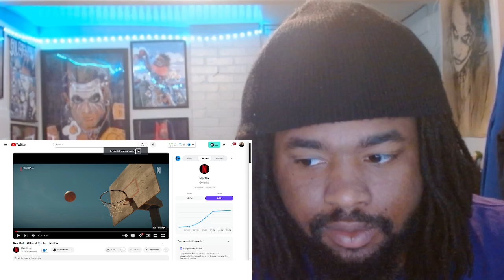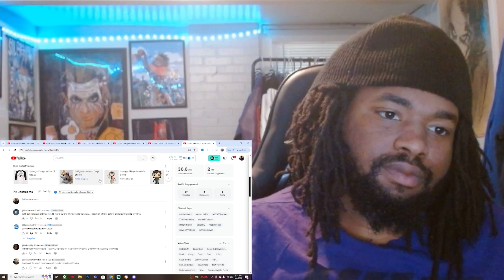Rez Ball Official Trailer REACTION!!!